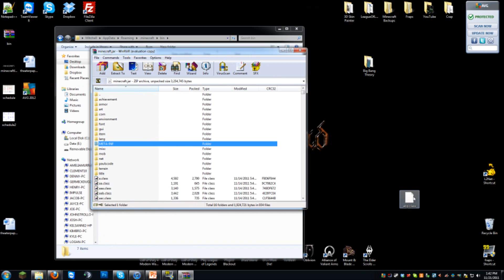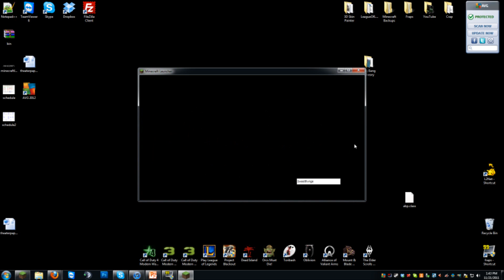Minecraft 1.0: Invalid Server Key Fix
This will show you how to fix your invalid server key issues!